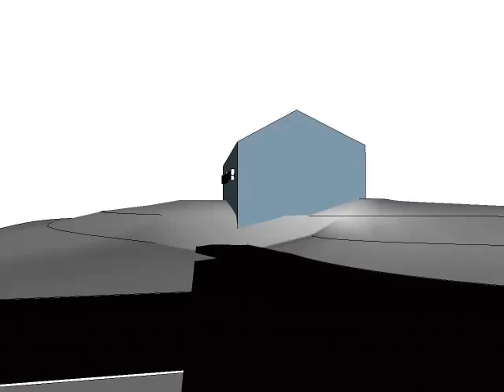CFPA Conservation Campus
This video is a preliminary view of the base map.